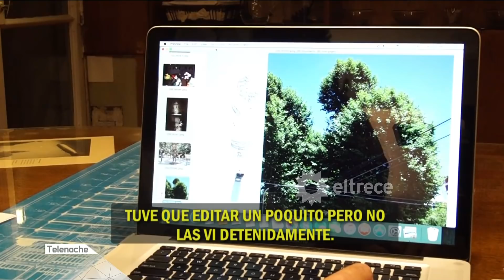Joe Wolek: el turista norteamericano apuñalado en La Boca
Entrevista exclusiva con Joe Wolek para Telenoche.